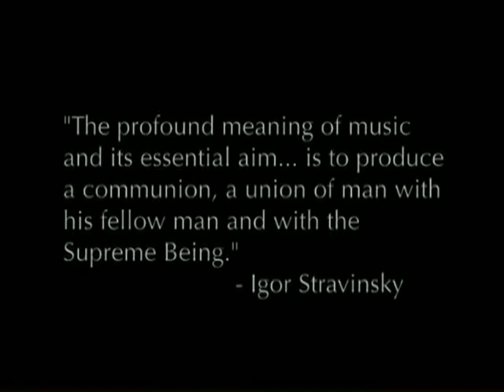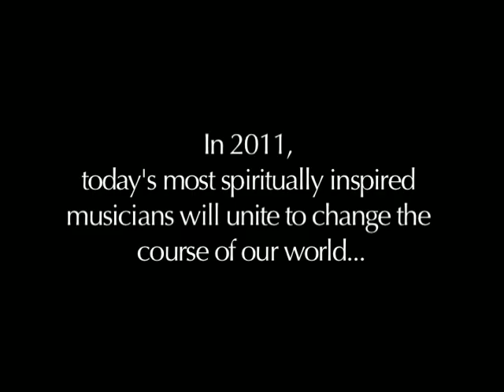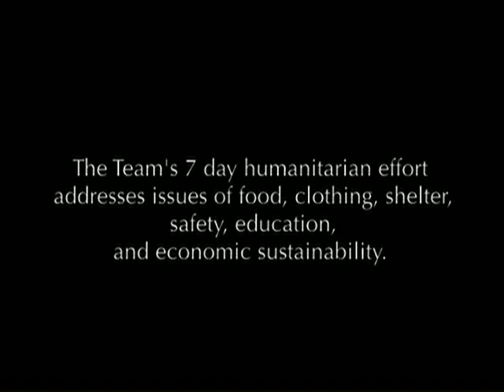Project Peace on Earth the Physics of Music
Project-Peace on Earth (PPOE) is a worldwide concert of sacred music being performed from sacred sites. This video touches on the spiritual and physics of music as it relates to the intent of the music of the PPOE concert to act as catalyst to touch the heart and uplift awareness.